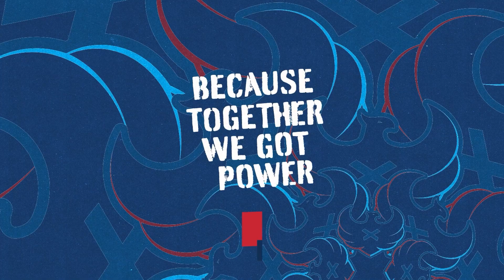RICKY'S REACTION! University of Stirling v Caledonian Braves - Post Match Interview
Ricky Waddell speaks with BravesTV after our 1-1 draw against University of Stirling after our third clash within three weeks.

Make sure you follow us across all our platforms!

We're delighted to offer live streams for all home games this season. Matches on Saturday's will be streamed on our official Facebook channel, whilst midweek games will be here on YouTube. Live audio commentary will be available for all away games, over on official X/Twitter page